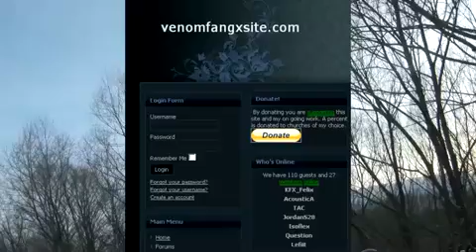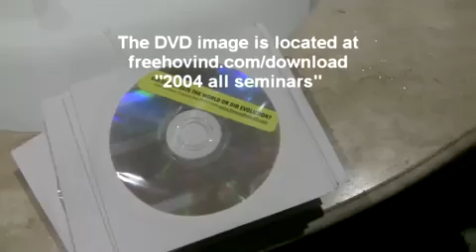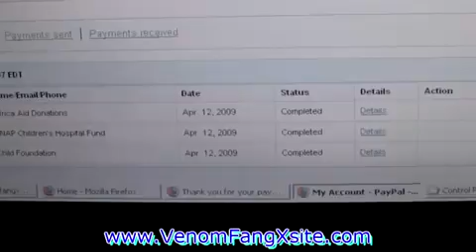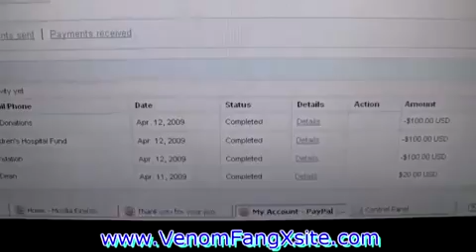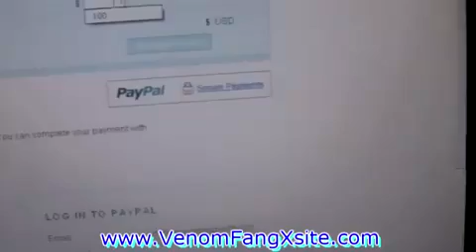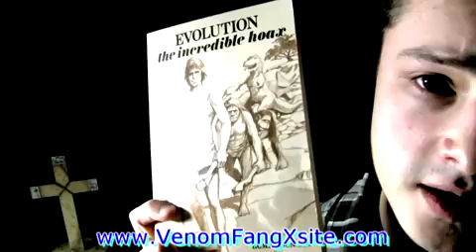4-16-09 - **VenomFang Panders and Preens** - Dear Subscribers and Supporters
Who says Shawn "doesn't care" what others think?

Here he is showing off all his new toys and begging for more dollars to buy even more.   He even takes credit for "inspiring" a charitable movement on YouTube.